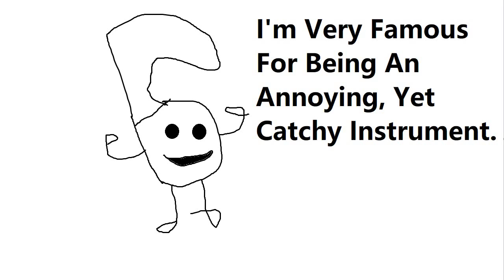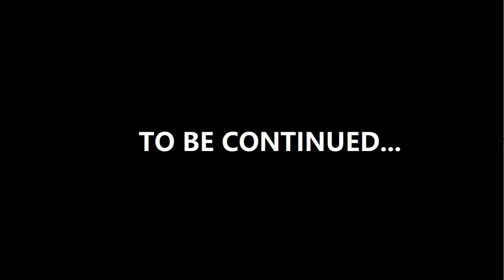BFM 0: An Introduction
22 Contestants compete to win 1 Million dollars. and they introduce themselves

Also I'm not the original owner of this show but its made by my friend Blake izzard